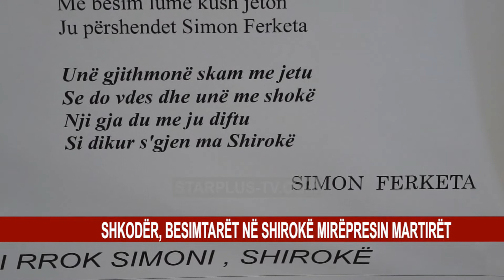SHKODËR, BESIMTARËT NË SHIROKË MIRËPRESIN MARTIRËT